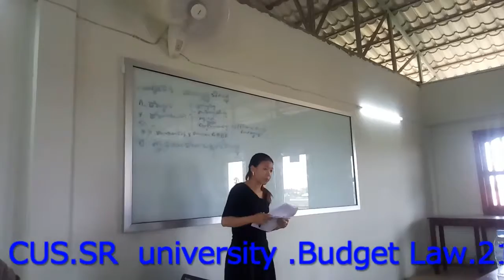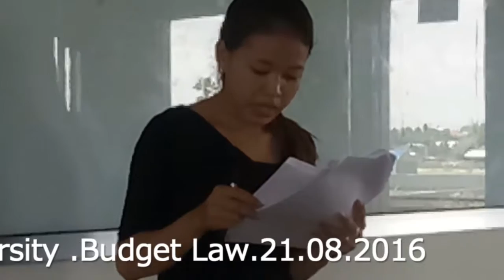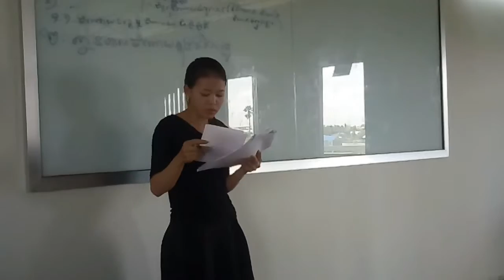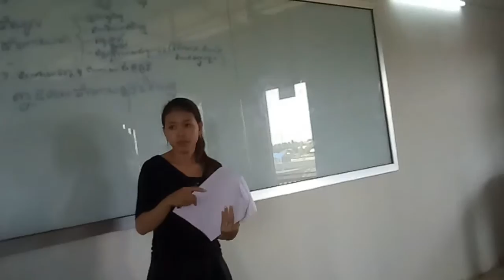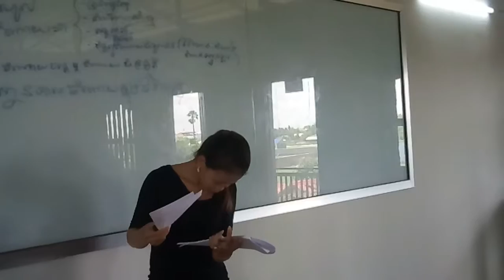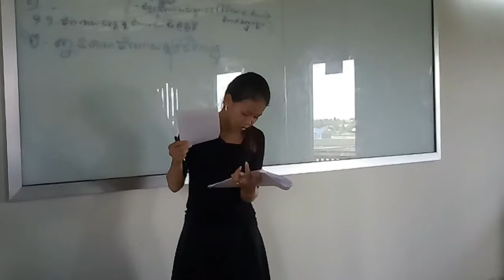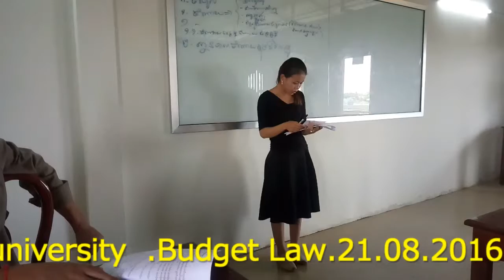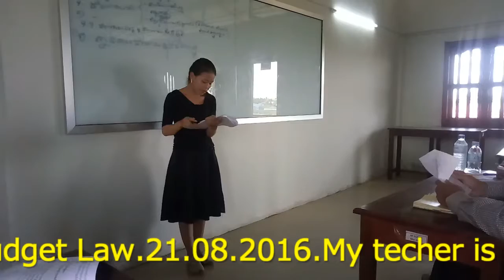CUS SR TULA, 27 08 2016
ជូនពរមិត្តឱ្យបានជាប់បរិញ្ញាប័ត្រទាំងអស់គ្នា